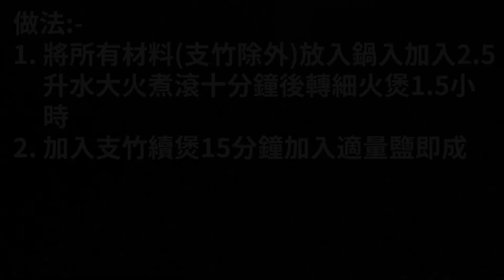煮提 cook Ep 464 冬菇蠔豉蓮藕豬手湯{{有字幕 X 湯味極濃郁 X 高營養 X 片尾有材料用量及做法文字講解}}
有字幕 X 湯味極濃郁 X 高營養 X 片尾有材料用量及做法文字講解!